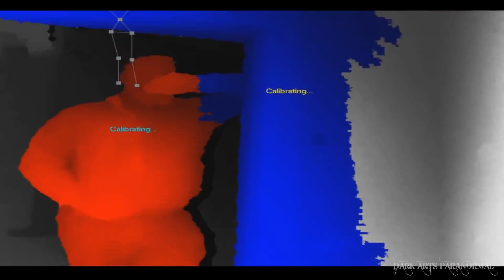DEMON ATTACKED US AT MOST HAUNTED ASYLUM (WORLDS MOST HAUNTED PLACES)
Demon attacked us at most haunted asylum in thr World

DARK ARTS TV EXTRA. THE OFFICIAL DATV SECOND CHANNEL!

⬇️MERCH⬇️
⬇️ADD ME ON SOCIAL MEDIA⬇️
INSTAGRAM DARKARTSTV
TWITTER DARKARTSTVYT